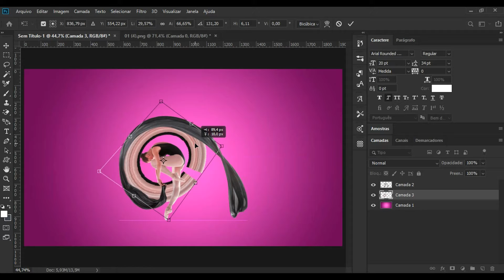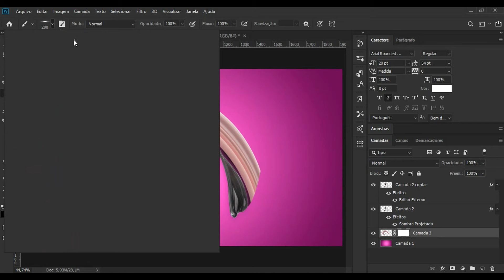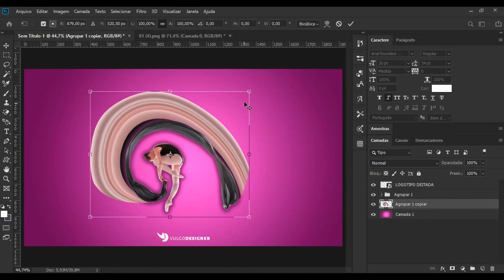STRETCH EFFECT - PROD. VULGO DESIGNER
Quer remodelar a sua marca ou de sua empresa? Ou talvez só esteja buscando uma arte gráfica exclusiva para o seu site?